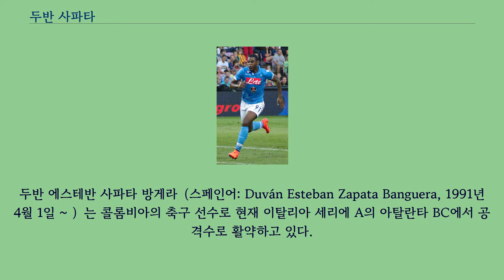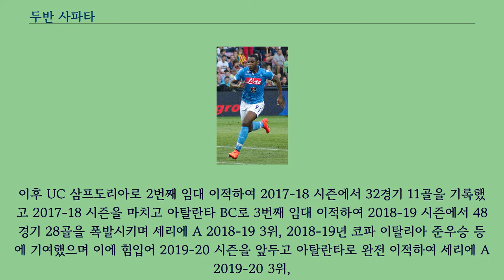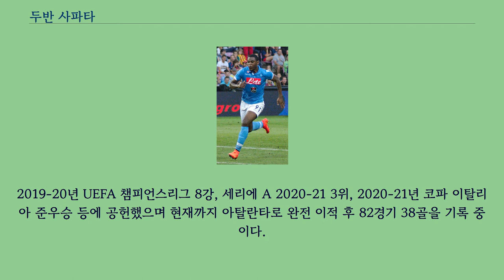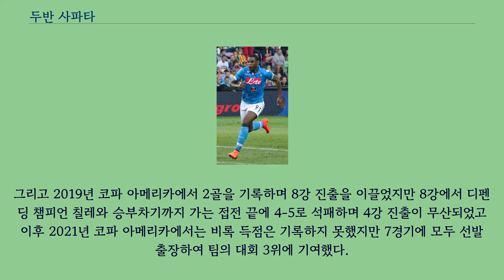두반 사파타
두반 에스테반 사파타 방게라（스페인어: Duván Esteban Zapata Banguera, 1991년 4월 1일 ~ ）는 콜롬비아의 축구 선수로 현재 이탈리아 세리에 A의 아탈란타 BC에서 공격수로 활약하고 있다.
2008년 아메리카 데 칼리에서 프로 무대에 데뷔하여 2011년까지 54경기 8골을 기록하며 2008년 카테고리아 프리메라 A 시즌 우승을 이끌었고 2011 시즌을 마친 뒤 아르헨티나 프리메라 디비시온의 에스투디안테스 데 라 플라타로 이적하여 2013-14 시즌까지 46경기 22골을 터뜨리는 맹활약을 펼쳤으나 이와는 별개로 팀은 3시즌동안 모두 리그 중위권에 머물렀다.
그리고 2013-14 시즌 중반쯤 이탈리아 세리에 A의 SSC 나폴리로 트레이드된 후 53경기 15골을 터뜨리며 세리에 A 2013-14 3위, 2013-14년 코파 이탈리아 우승, 2014년 이탈리아 슈퍼컵 우승, 2014-15년 UEFA 유로파리그 4강 진출에 힘을 실어줬으며 2014-15 시즌 종료 후 우디네세 칼초로 임대 이적하여 2016-17 시즌까지 65경기 19골을 터뜨렸다.
이후 UC 삼프도리아로 2번째 임대 이적하여 2017-18 시즌에서 32경기 11골을 기록했고 2017-18 시즌을 마치고 아탈란타 BC로 3번째 임대 이적하여 2018-19 시즌에서 48경기 28골을 폭발시키며 세리에 A 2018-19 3위, 2018-19년 코파 이탈리아 준우승 등에 기여했으며 이에 힘입어 2019-20 시즌을 앞두고 아탈란타로 완전 이적하여 세리에 A 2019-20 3위,
2019-20년 UEFA 챔피언스리그 8강, 세리에 A 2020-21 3위, 2020-21년 코파 이탈리아 준우승 등에 공헌했으며 현재까지 아탈란타로 완전 이적 후 82경기 38골을 기록 중이다.
콜롬비아 U-20 대표팀 시절 2011년 툴롱 대회에 출전하여 이 대회에서 1득점을 기록하며 팀의 우승을 이끌었고 2017년 3월 베네수엘라와 볼리비아와의 2018년 FIFA 월드컵 남미 지역 예선 12차전과 13차전 경기를 앞두고 콜롬비아 A대표팀에 첫 합류한 뒤 23일 볼리비아와의 13차전에서 후반 19분 마테우스 우리베와의 교체 투입을 통해 국제 A매치 데뷔전을 치렀고 팀은 이 경기에서 에이스 하메스 로드리게스의 결승골로 1-0의 승리를 거두었다.
그 후 2018년 FIFA 월드컵 본선 35인 예비 명단에 들었지만 최종 23인 엔트리에 아쉽게도 들지 못하면서 월드컵 본선 출전이 좌절되었으며 이듬해인 2019년 5월 30일 2019년 코파 아메리카 23인 최종 엔트리에 합류한 후 6월 9일 열린 페루와의 평가전에서 A매치 데뷔골을 신고하며 팀의 3-0 완승에 기여했다.
그리고 2019년 코파 아메리카에서 2골을 기록하며 8강 진출을 이끌었지만 8강에서 디펜딩 챔피언 칠레와 승부차기까지 가는 접전 끝에 4-5로 석패하며 4강 진출이 무산되었고 이후 2021년 코파 아메리카에서는 비록 득점은 기록하지 못했지만 7경기에 모두 선발 출장하여 팀의 대회 3위에 기여했다.